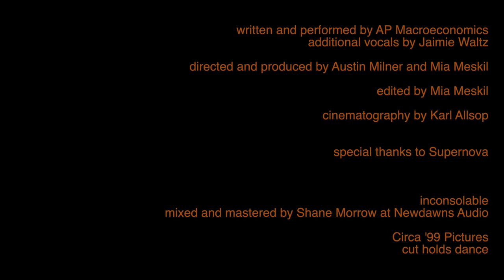AP Macroeconomics - inconsolable (music video)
AP Macroeconomics - inconsolable

directed and produced by Austin Milner and Mia Meskil
edited by Mia Meskil
cinematography by Karl Allsop

additional vocals by Jaimie Waltz
additional recording engineered by Dennis Tevlin at Seattle Houseboat Studio

big thank you to Supernova for letting us film there

This Great Such and Such
out April 1

Circa ‘99 Pictures
cut holds dance